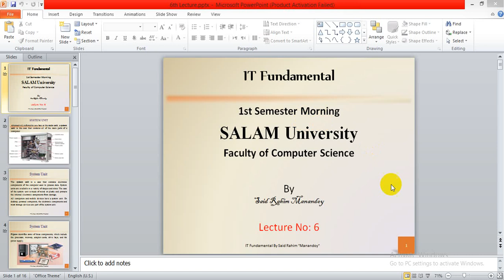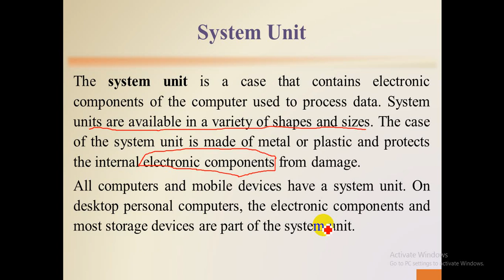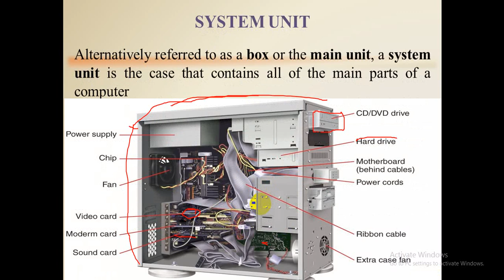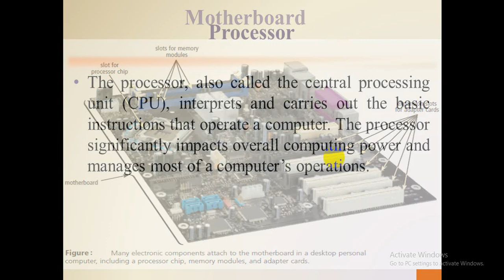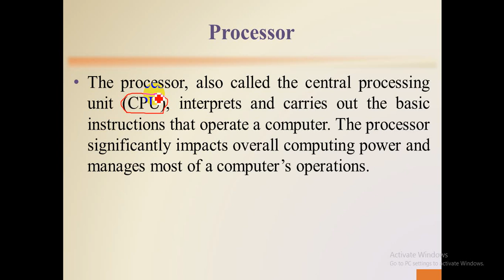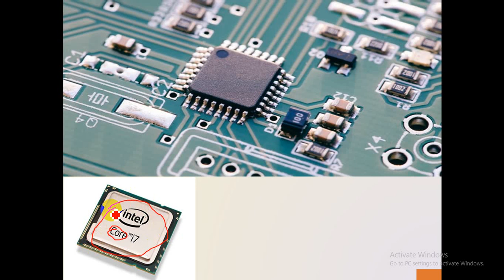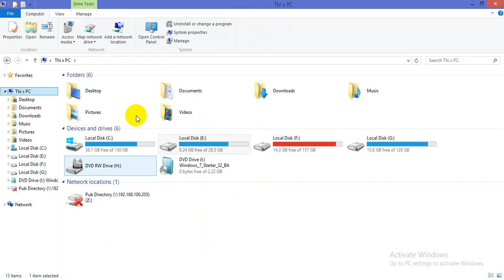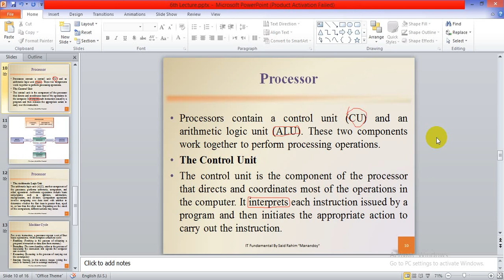IT Fundamentals (Ninth Lecture)